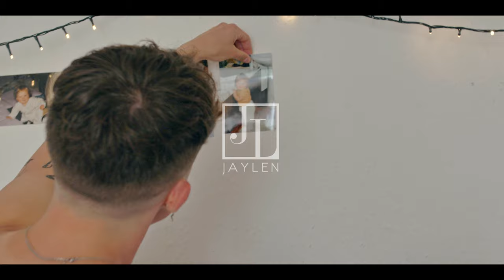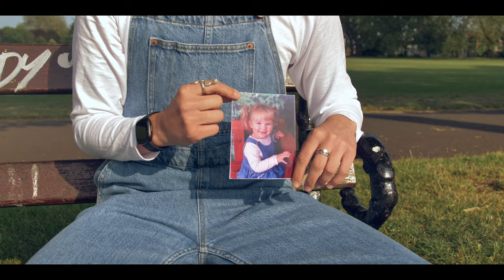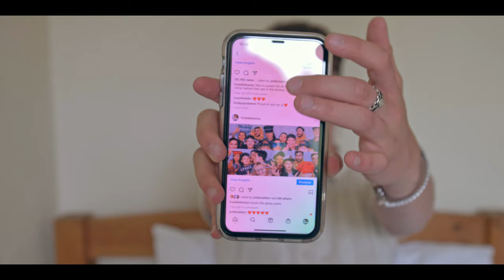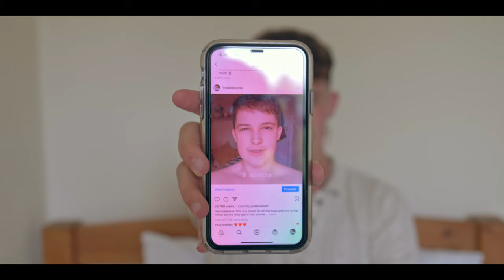Growing Pains - Freddie Lewis (Official Video)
videographer - jackson lennon
concept and direction - freddie lewis

Lyrics:
When I was little I felt the weight of something bigger
Couldn't put my finger on it without feeling like it's on the trigger
Of a weapon I don't understand or even know the name of
But I was staring down the barrel of myself like a face-off

The mirror's looking at me funny
Flutter feeling in my tummy
How the hell do I become me?

When I grew taller I felt the weight grow with me
Like I was living in the suburbs but my home was in the city
It's a pity, cause I know that I'm pretty,
But in a way that never fit me like the dresses in my broken closet
It wasn't easy was it
Dwelling in a prison called my epidermis
Growing pains, but with a different kind of hurting
And the worst thing, is that when I see myself I'm looking twice
I know that I'm in there, but part of me's a poltergeist
From a different life
That was never mine
I find segments of myself a couple beats out of time

Then out the other side of the danger years wiping off my tears
With a nametag made of jetlag and my biggest fears
Whiplash, and dreaming of a mustache
I'm sitting on the bus back and I see it just like that
The rest of my days that were fading fast they start to flicker
A bright red light, I press play and I shake off the bitter
The kid in the mirror started smiling like I've never seen
And with the help of a prescription, and a self-love remedy he starts to look like me
Peel off the layers of pain and the heavy's subsiding
And the inside's less violent
And the outside tells the truth, and the world can see it brighter
When I was little I felt the weight of something bigger but I've never felt lighter
And I'm a fighter, I will not give in
And I'm just lucky to be out here existing
In a flesh house of bones that I call home
No more growing pains 'cause I'm all grown

This is a poem for all the boys who cry in the mirror before they get in the shower
Or forget that being themselves is a superpower
One day things will look brighter
Your mind shines with truth and kindness
And you make your mum proud
You already teach others to love loud
One day the love you have for the inside of you
Will be matched when your gaze meets itself
In the reflective glass hung on the wall
And you'll catch your face in your hands and it'll feel like yours
One day your body will be your home
And you'll be everything you wanna be
And the boy in the mirror won't cry anymore